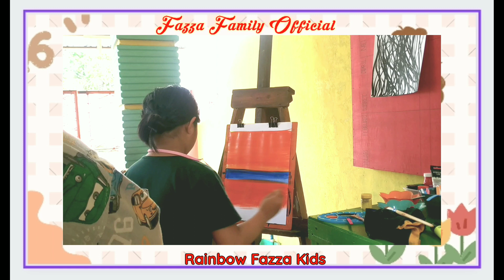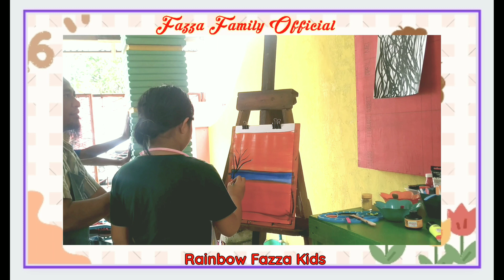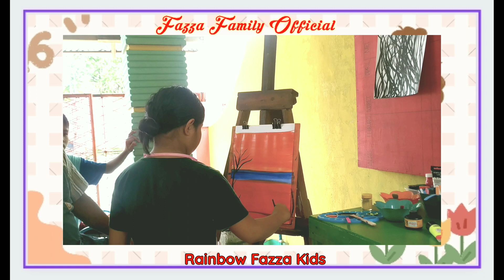cara belajar melukis dengan cat air dan cara belajar melukis pemandangan | siswa rainbow fazza kids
Ayo teman teman kita belajar melukis dengan cat air, belajar melukis dengan cat air untuk pemula, belajar melukis dengan cat air melukis pemandangan, dan kita belajar melukis dari dasar di Bimba Rainbow Fazza Kids. Kita belajar bersama dengan pengajar yang sangat profesional. Selain melukis di rainbow kids juga ada kelas memanah, keterampilan dll.. kelas yang bertujuan untuk mengembangkan potensi dan bakat kita teman teman..